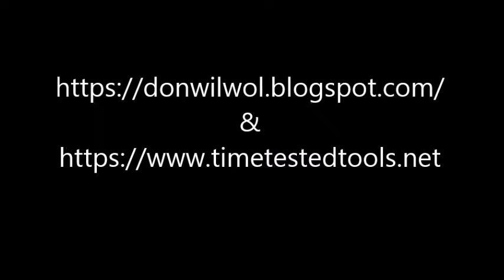My First with Movie Maker - Don Wilwol's Knives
This is my first attempt with Movie Maker. The videos are of two knives I made.